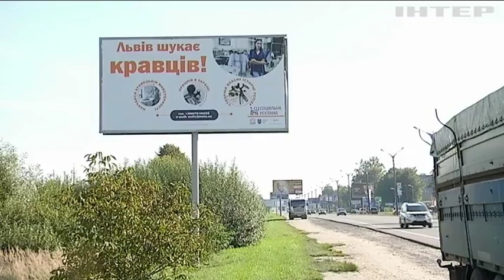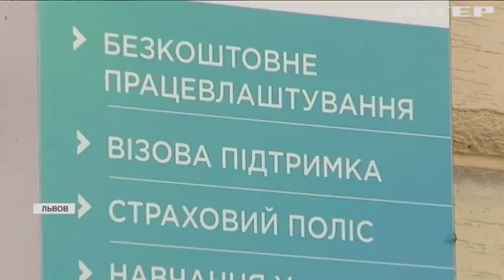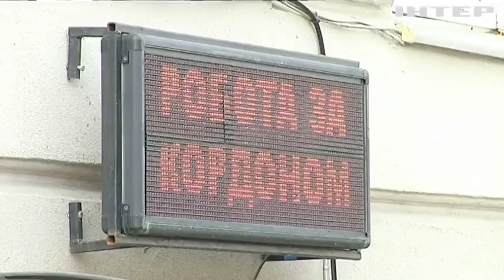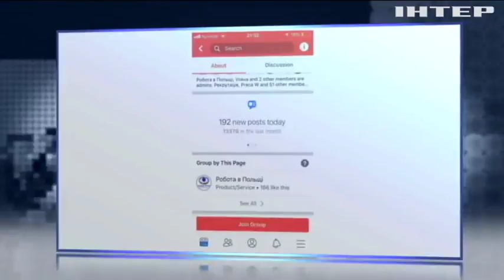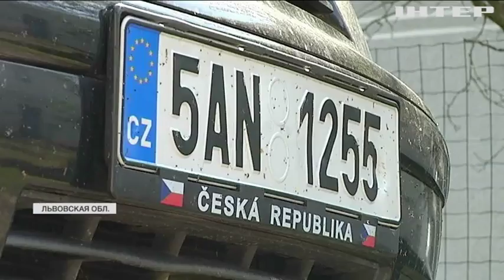Украинцы массово уезжают на заработки в Европу